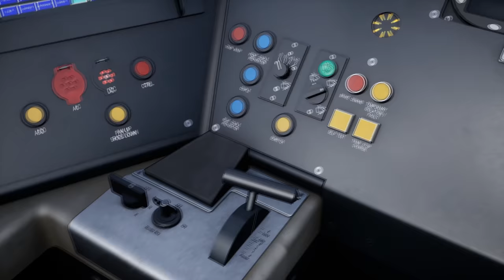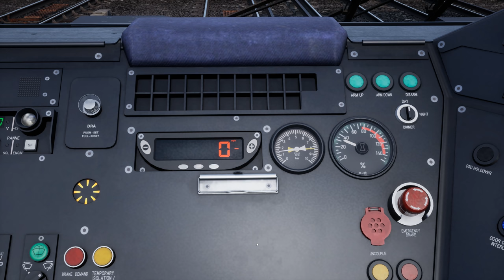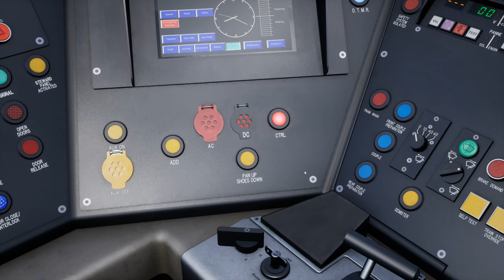Train Sim World 2 - Route Learning: Southeastern High Speed // Faversham to St Pancras (4K/60fps)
Welcome to the next episode of the route learning series! This episode is a direct remake of one of my earlier videos recorded in TS, and hopefully of a vastly improved quality!

In this episode, we take a Southeastern Class 395 between Faversham and London St. Pancras International, calling at Sittingbourne, Rainham, Gillingham, Chatham, Rochester, Strood, Gravesend, Ebbsfleet International, Stratford International, and London St. Pancras International.

This is also my first ever episode recorded in 4K @ 60fps. I hope it helps to improve overall video quality!